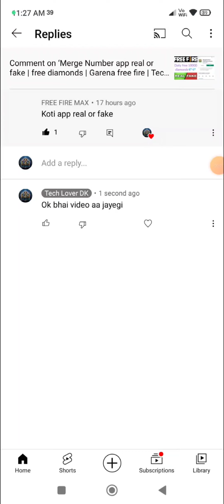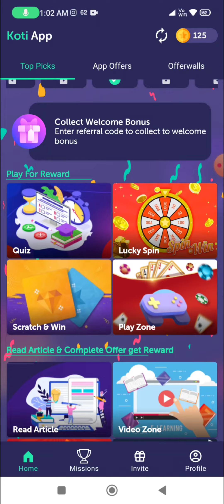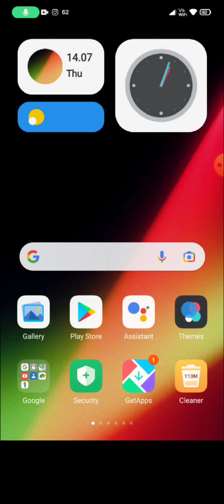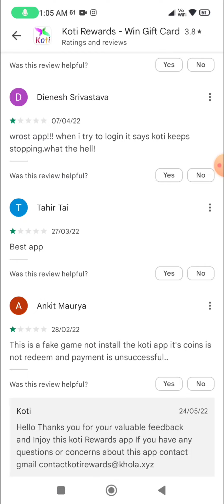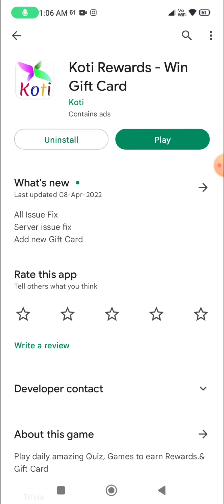Koti Rewards app real or fake | free diamonds | Garena free fire | Tech Lover DK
Hello viewers

In this video i am going to tell you about a app named koti rewards